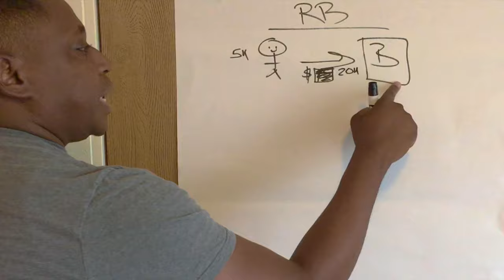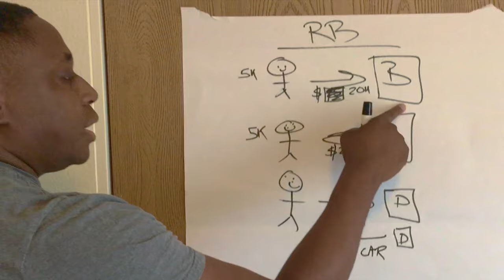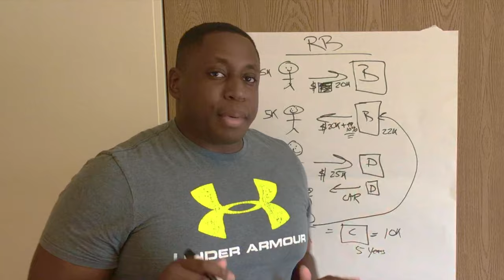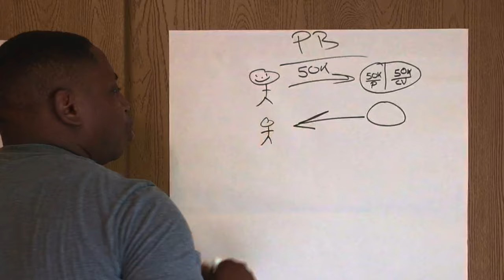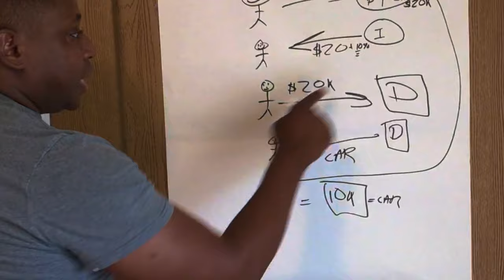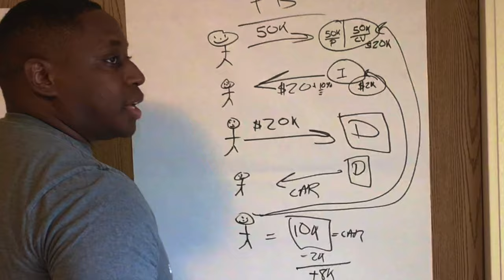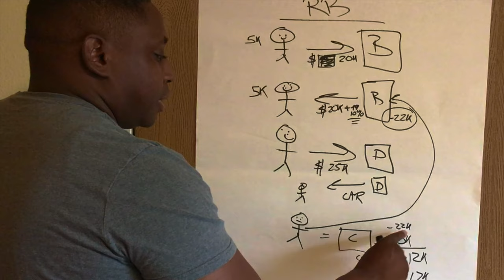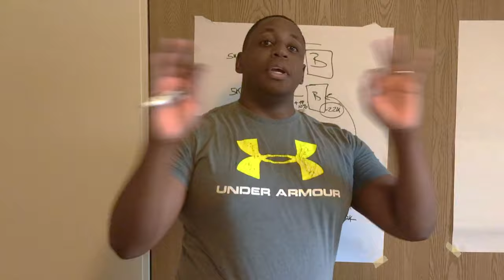What is Private Banking vs. Retail Banking (14 mins)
How do the wealth bank? ! In this video I break down how the wealthy bank and compare it to retail banking